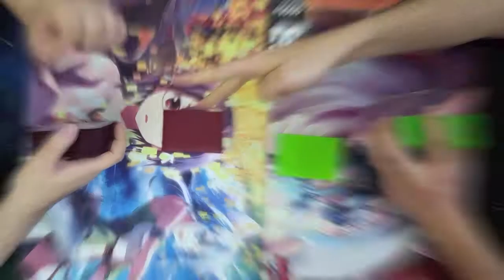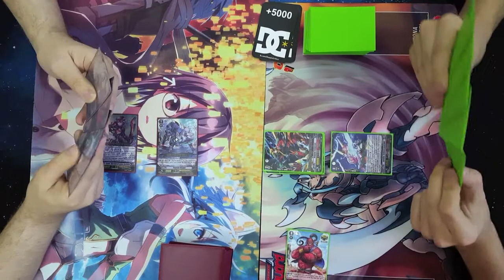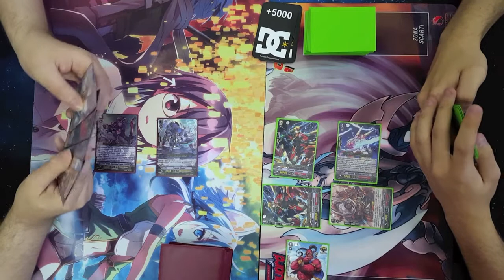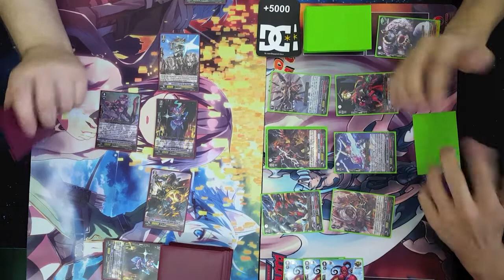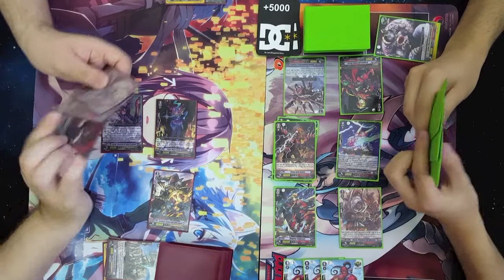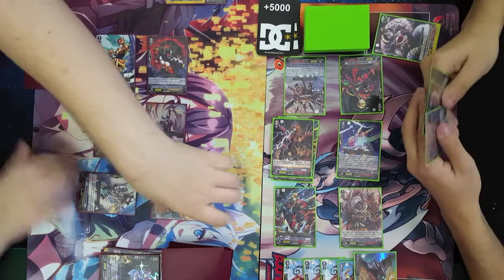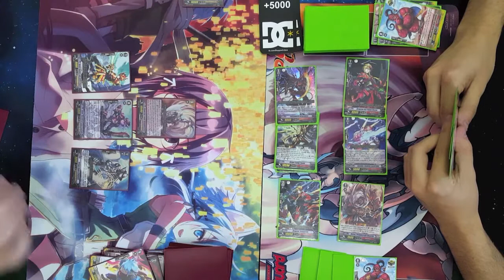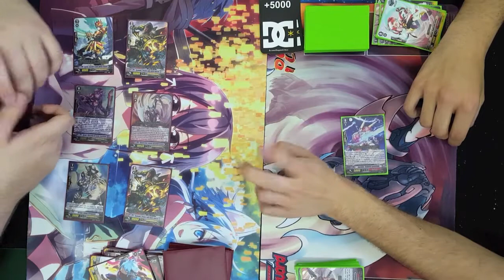[Cardfight!! Vanguard] Gold Paladin vs Narukami - Akiba Stop - Fight 11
Akiba Stop
Alessandria (AL)